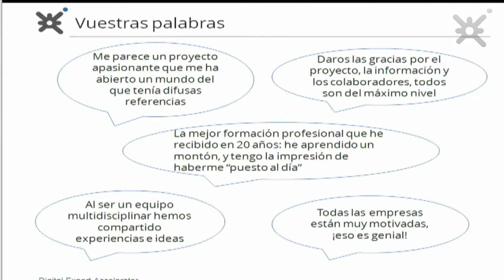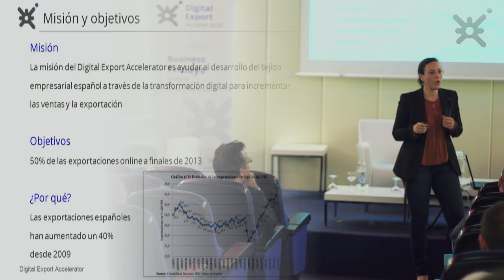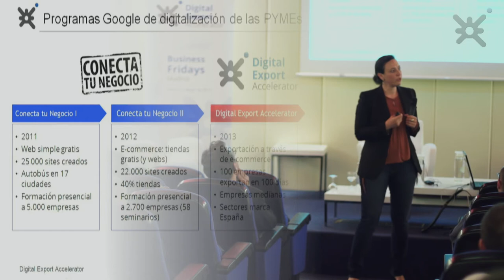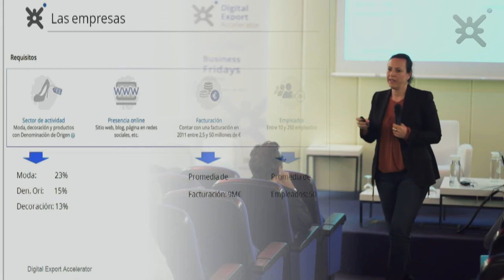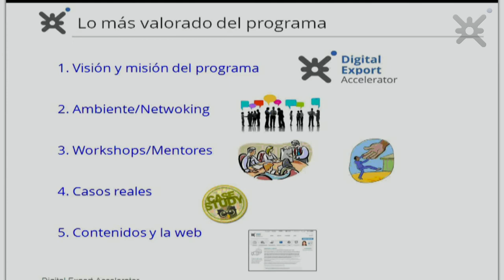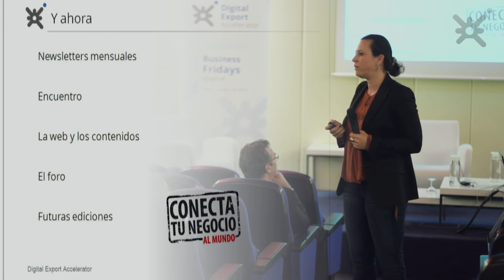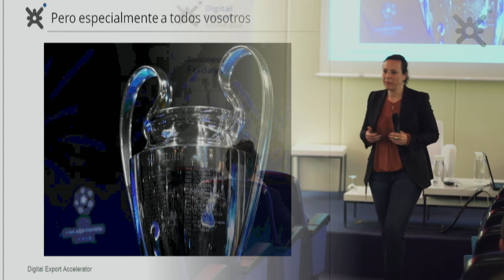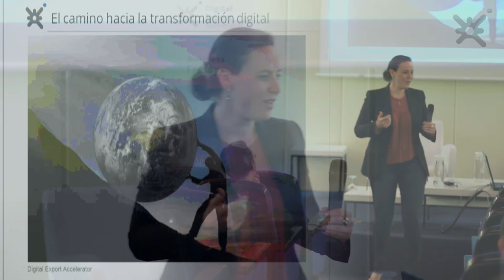Clausura Digital Export Accelerator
Laurence Fontinoy, directora de marketing Google España - Portugal